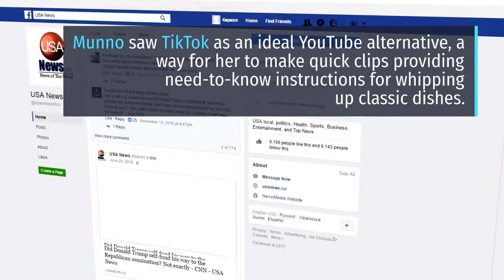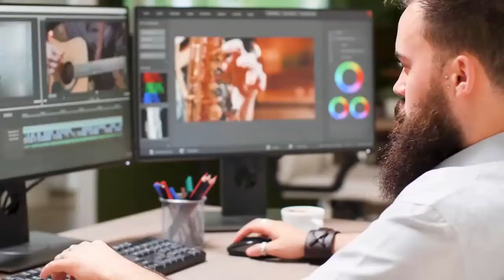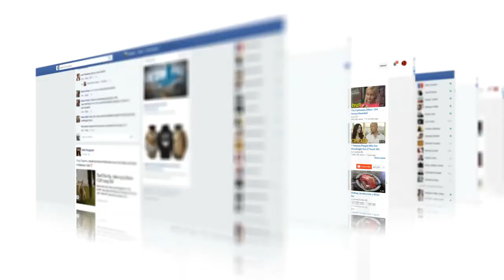TikTok Millionaires: "Pasta Queen" Nadia Caterina Munno Treats TikTok To Classic Italian